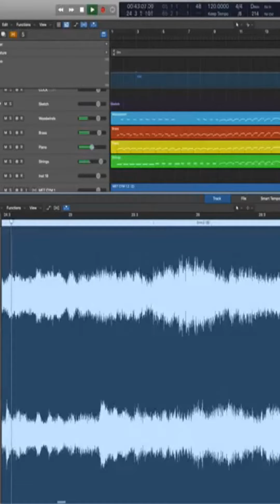The Narrative Behind AUTOMATION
Cellist and Producer Yves Dhar discusses the narrative behind AUTOMATION, a Cinematic Concerto for cello, halldorophone, electronics, orchestra and projected visuals. Listen as he discusses his interaction with holographic AI counterpart A.G.N.E.S. on stage with 2022 Musical America Conductor of the Year Teddy Abrams and the Louisville Orchestra in a groundbreaking new composition by Grammy-nominated, Emmy-winning composer Adam Schoenberg.

Can a technically superior yet emotionless machine create music that moves us? How will humans react when faced with the possibility of being replaced?